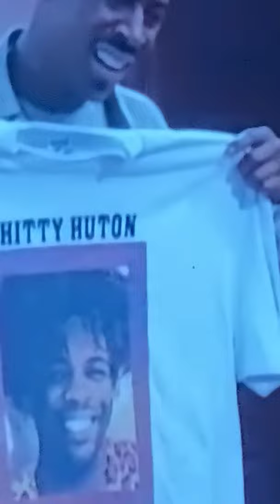Martin and Bruh Man sell whitty Hutton t shirts😂😂😂😂